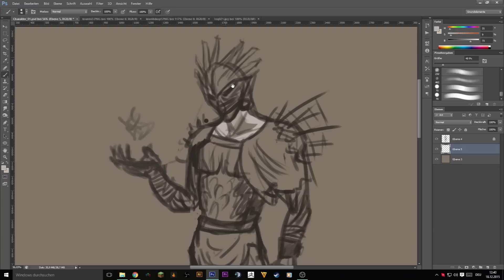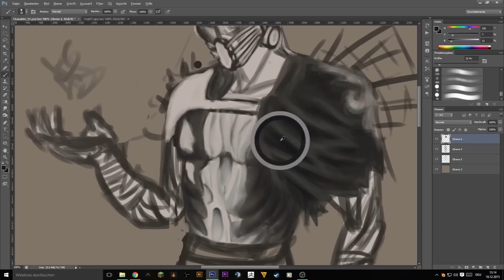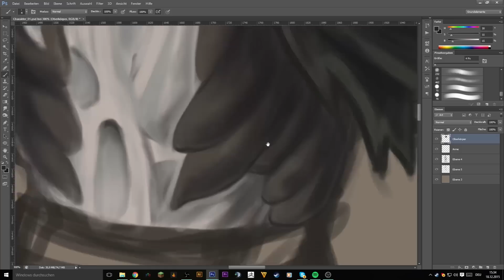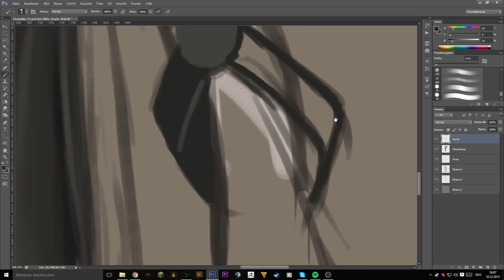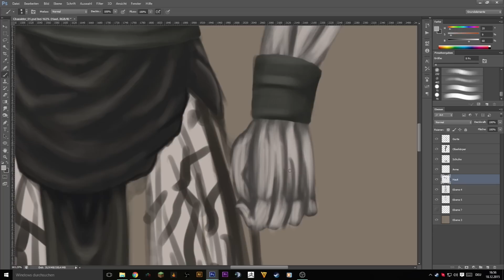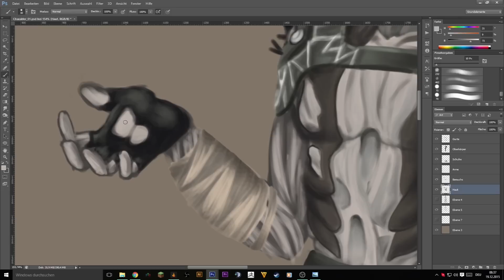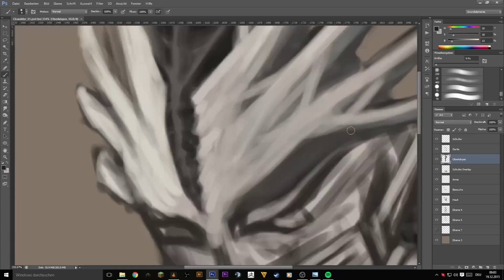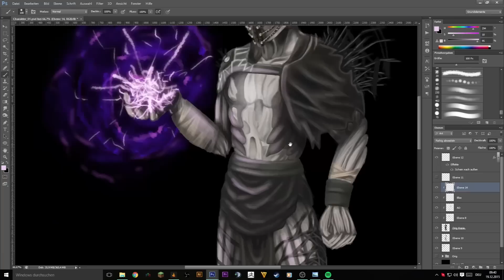Star Wars: The Old Republic Character commission - Speed Painting by Chigocraft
Star Wars: The Old Republic Character commission/ Auftrag
Time taken: 4 hours real time.

Used tools:
► Photoshop CS6
► Wacom Bamboo CTH-470 Pen & Touch